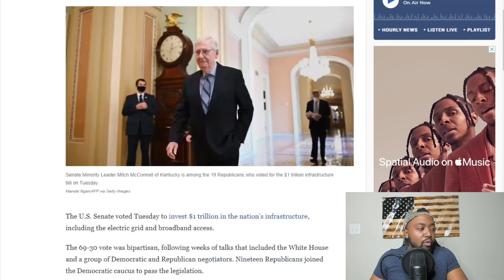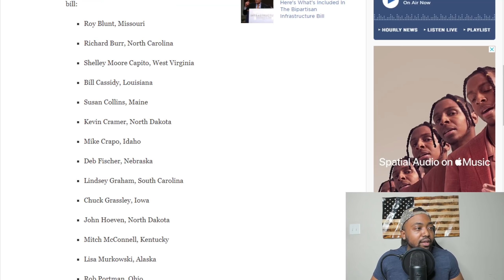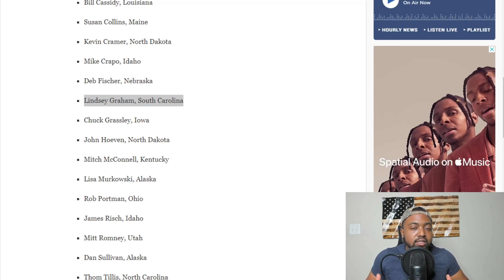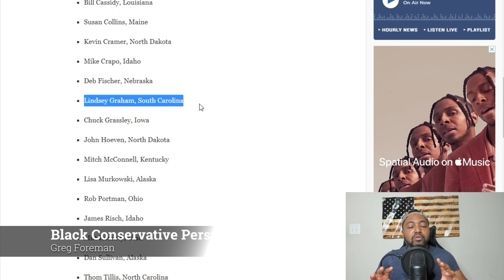Mitch McConnell + 18 GOP Senators Advance Joe Biden's Infrastructure Agenda Despite Trump Opposition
The U.S. Senate voted Tuesday to invest $1 trillion in the nation's infrastructure, including the electric grid and broadband access.

The 69-30 vote was bipartisan, following weeks of talks that included the White House and a group of Democratic and Republican negotiators. Nineteen Republicans joined the Democratic caucus to pass the legislation.

Former President Donald Trump had urged Republicans to vote against the bill, but even Trump ally Lindsey Graham of South Carolina voted for it in the end. Notably, Minority Leader Mitch McConnell of Kentucky also voted in favor of the legislation.